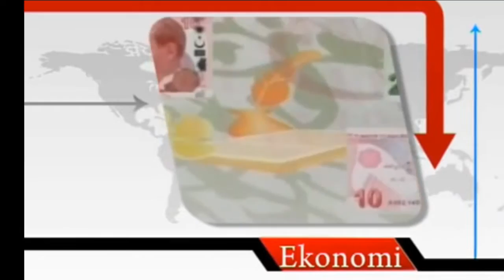Paşa Çakmak - Yenigun.Tv